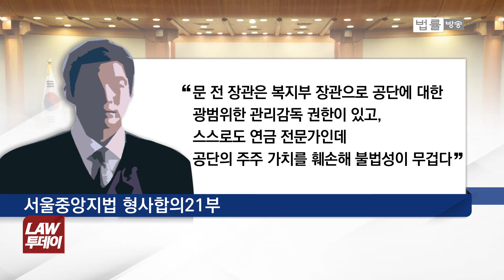문형표·홍완선 나란히 징역 2년 6개월 유죄 선고 “삼성 이재용은 이득” / 법률방송뉴스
삼성물산과 제일모직 합병을 찬성하라며 국민연금공단에 외압을 넣은 혐의로 구속 기소된 문형표 전 보건복지부 장관에 대해 법원이 혐의를 인정해 징역 2년 6월을 선고했습니다. 문 전 장관의 행위는 함께 기소된 홍완선 전 국민연금공단 기금운용본부장이 합병 찬성을 준비하고 실행토록 만들었고, 결국 국민연금은 손해를, 삼성 이재용 부회장은 이득을 얻었다는 겁니다. 이번 판결은 결국 이재용 부회장에게 정부와 공공기관이 이득을 줬다는 건데, 공짜로 해줬을리는 없으니 뭔가 거래가 있었다는 것이 더욱 명확해지는 분위기입니다. 결국 박근혜 전 대통령과 최순실, 이재용 부회장이 연결된 고리가 뇌물로 드러나고 있다는 분석입니다.